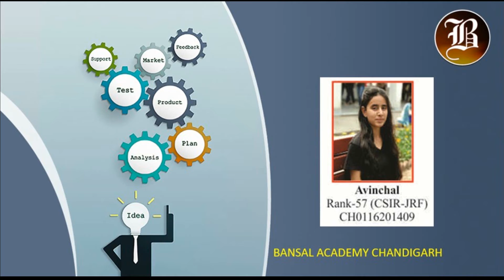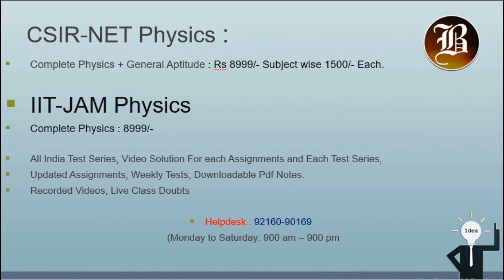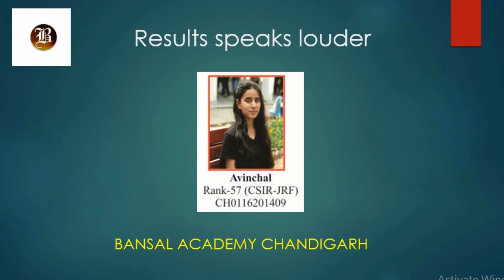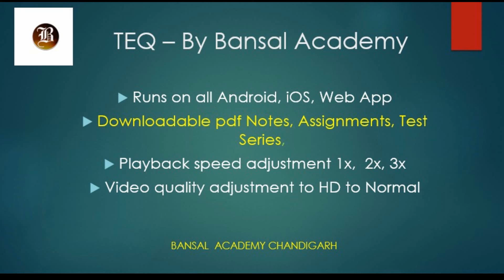Crack CSIR NET Chemistry 2021| GATE / IIT-JAM Exam in 1st Attempt | Bansal Academy Chandigarh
Crack CSIR NET 2021| GATE / IIT-JAM Exam in 1st Attempt | Bansal Academy Chandigarh